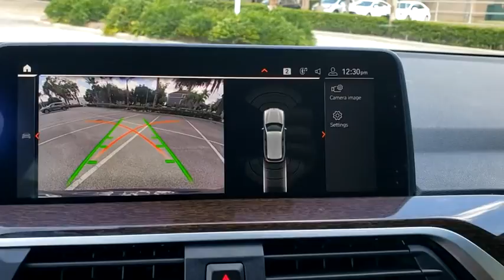2020 BMW X3 Lakeland, Plant City, Winter Haven, FL LP4719JW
BMW Certified, CARFAX 1-Owner. Heated Seats, Nav System, Moonroof, Power Liftgate, Rear Air, Keyless Start, iPod/MP3 Input, Back-Up Camera, All Wheel Drive, HEATED FRONT SEATS, PANORAMIC MOONROOF, Turbo Charged Engine SEE MORE!KEY FEATURES INCLUDEPower Liftgate, Rear Air, Back-Up Camera, Turbocharged, iPod/MP3 Input, Keyless Start, Dual Zone A/C, Smart Device Integration, Apple CarPlay Rear Spoiler, All Wheel Drive, Onboard Communications System, Aluminum Wheels, Remote Trunk Release.OPTION PACKAGESPANORAMIC MOONROOF, LIVE COCKPIT PRO W/NAVIGATION, HEATED FRONT SEATS.VEHICLE REVIEWSGreat Gas Mileage: 29 MPG Hwy.PURCHASE WITH CONFIDENCEAdditional plans are available to extend coverage, if desired, Every vehicle is thoroughly inspected and reconditioned by BMW-Certified technicians, 1-Year/Unlimited Miles plus balance of original new vehicle limited warranty (4-Year/50,000-miles), Roadside Assistance includes jump starts, tire changes, lock out service, and fuel/fluid delivery, 24/7 Roadside Assistance (even if someone else is driving your vehicle), Trip interruption benefits are included, Service loaner and/or alternate transport are included for the duration of your protection planWHY BUY FROM USFields BMW Lakeland is proud to serve the Central Florida region with quality new & used BMW cars in the Tampa Bay area. With the latest new BMW 3 Series & 5 Series cars in Lakeland like the BMW 328, 335, 528, Z4, X3, and X5, you are sure to find the new or used BMW vehicle you have been looking for in the Lakeland, Tampa, Palm Harbor, St Petersburg, Sarasota or Clearwater, Florida area. Come visit us at I-4 at Exit 33, 4285 Lakeland Park Drive, Lakeland, FL 33809 to see our vehicles.Horsepower calculations based on trim engine configuration. Fuel economy calculations based on original manufacturer data for trim engine configuration. Please confirm the accuracy of the included equipment by calling us prior to purchase.